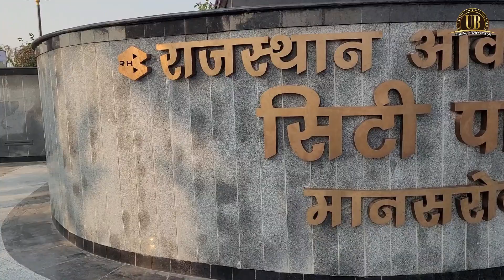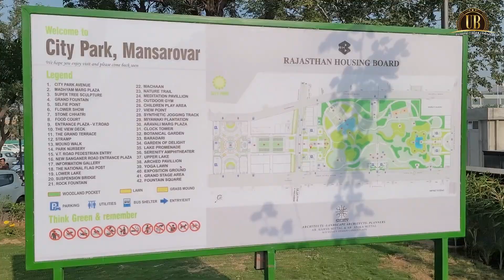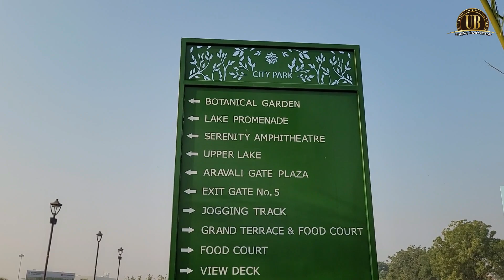City Park Mansarovar Jaipur | जयपुर का दूसरा सबसे बड़ा पार्क | 𝗡𝗲𝘄 𝗬𝗼𝗿𝗸 𝗧𝗵𝗲𝗺𝗲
City Park Mansarovar Jaipur | Jaipur 2nd Biggest Park | New York Theme

Park Size: 55 acres (Biggest park in jaipur)
Trek length: 3.5 KM
Flag Height: 213 Feet (tallest flag in Raj)
Plants: 40000
Parking Space: 1500 Vehicles

About Me ► My name is Emon Saxena . I'm from Jaipur  and I'm a Blogger .  Now I am on  Youtube . I make  Food Videos , Travelling Videos , Challenging Video , Lifestyle Videos .  On this channel i Entertain Every Person . Thanks for reading .